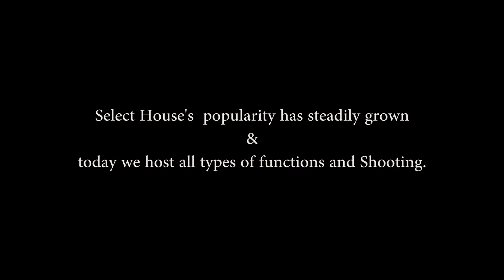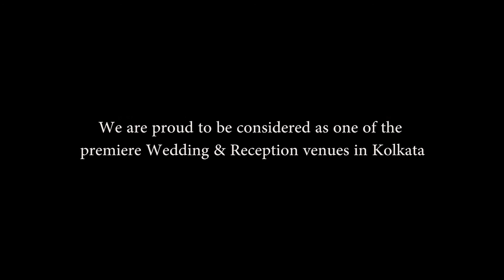Select House - Shooting Bari Narendrapur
Your special day